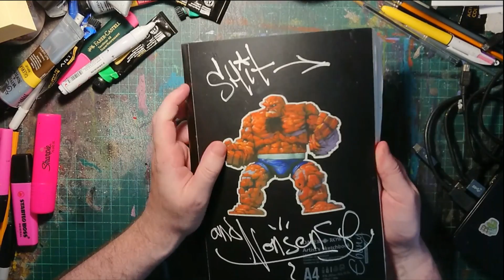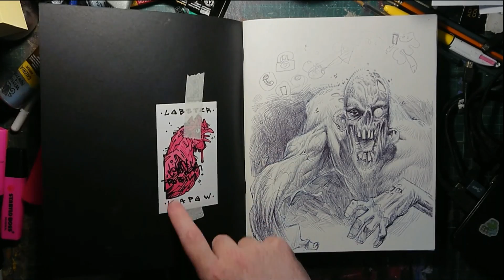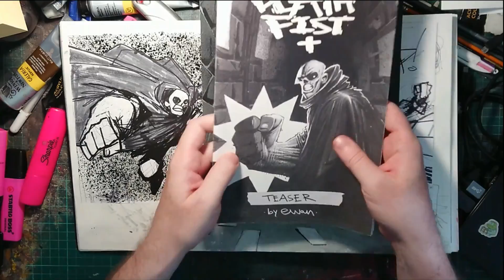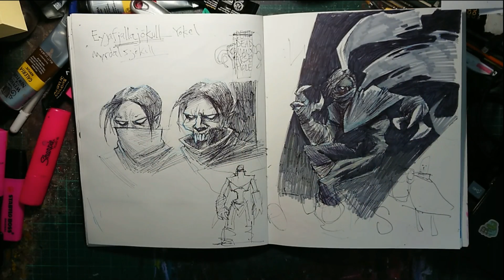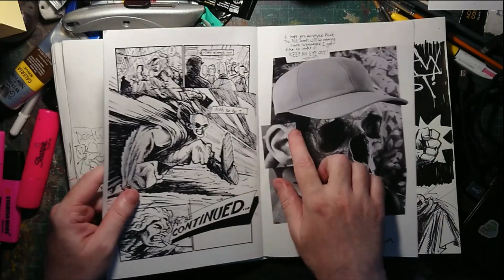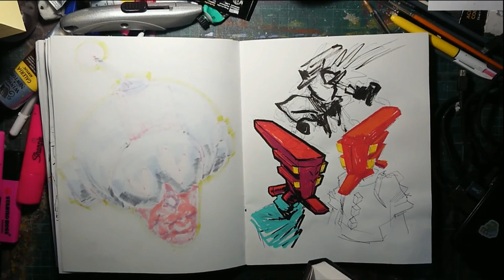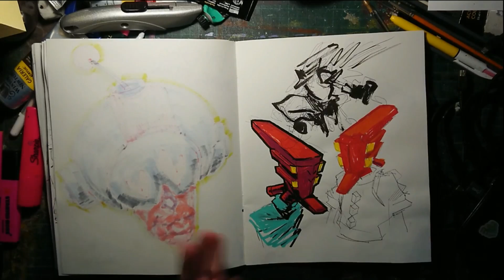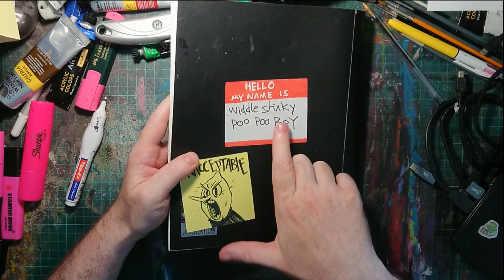ANOTHER Sketchbook FILLED